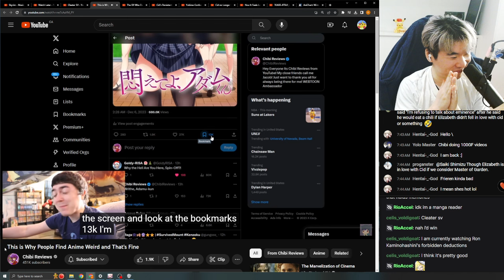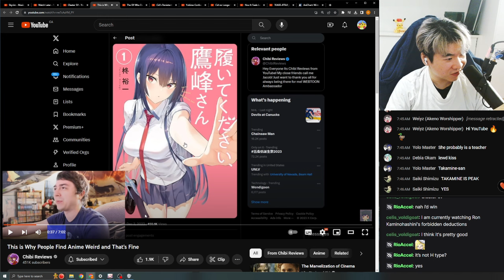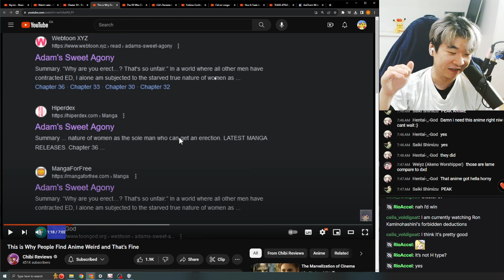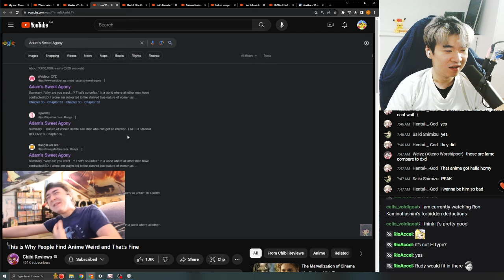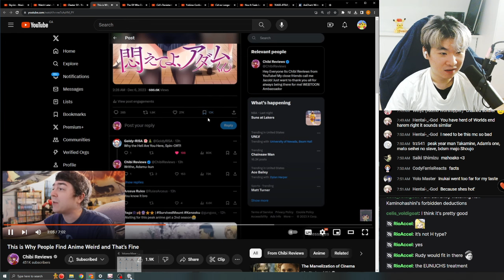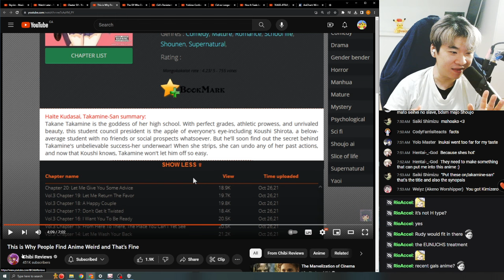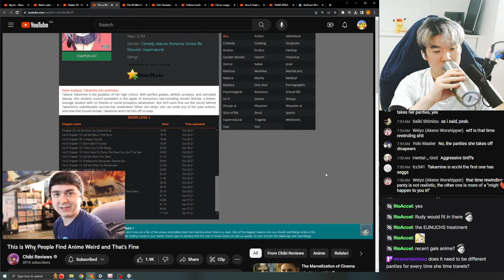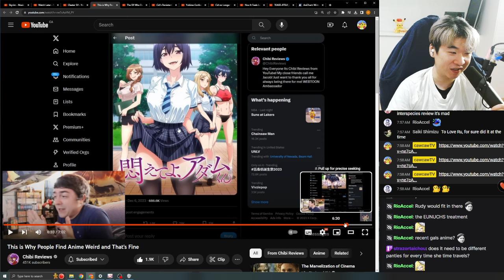Reacting to Chibi's This is Why People Find Anime Weird and That's Fine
Reacting to Chibi's This is Why People Find Anime Weird and That's Fine | Adam's Sweet Agony & Haite Kudasai Takamine-San